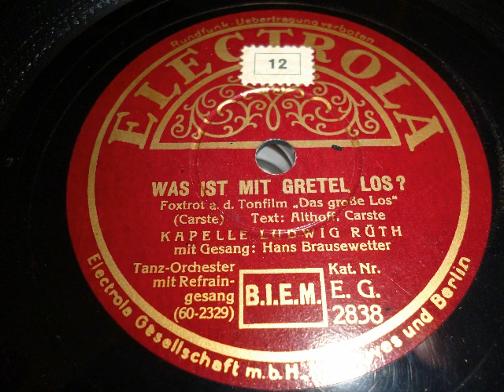Kapelle Ludwig Rüth, Gesang Hans Brausewetter Was ist mit Gretel los,1933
Die Kapelle Ludwig Rüth mit Gesang: Hans Brausewtter: Was ist mit Gretel los ? Ein Schlager aus dem Film: Das große Los. Diese Electrola-Platte erschien 1933. Eine Schellackplatte aus dem Schallarchiv des Radiomuseum Hardthausen.